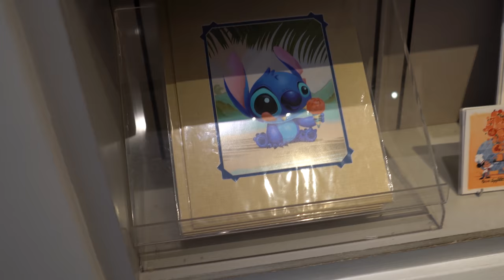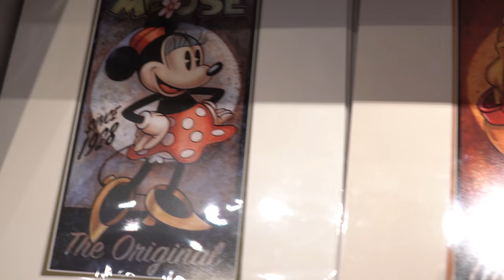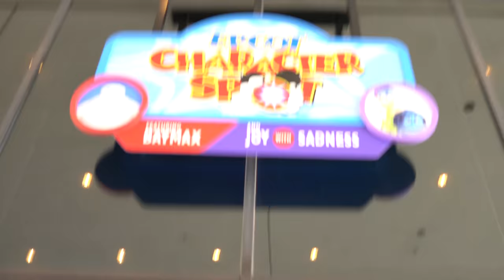Walt Disney World Vlog | Day 6 | Epcot Flower and Garden Part 1 | May 2018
Join us as we enjoy our first day at Disney World with Epcot's Flower and Garden Festival! This is part 1 of this day as we had SO much to explore! We first check out Magic Bands, opting for the Anniversary Magic Bands! Then we check out the amazing art available at the Art of Disney. Following that, we start getting on the ride Spaceship Earth, then go visit Nemo at The Seas with Nemo and Friends! We absolutely love this park and there is so much to see and do!

Ryan has not been at Epcot since he was a child and this was Heather's very first time going! We loved it so much so that we will definitely be heading back and hopefully very soon!

We will do an update video when we announce our next trip!

We are now releasing our weekly vlogs on Tuesday! We made this scheduling change due to summer obligations and hope that you can join us in our adventures!

The Seas with Nemo and Friends 4K POV | Epcot, Walt Disney World, Orlando, Florida | May 10, 2018

We are so excited to start releasing new videos now each week from our Florida Vacation. We traveled to Tampa and Orlando from May 5-21 all the way from Canada! We are so pumped to bring you along our vacation with us and hope that you have as much fun as we did on this journey.

We own a photography and media production company!

Hello! We are Heather, Ryan, and Madeleine, and we are the Walsh Family! We often adventure in Orlando, Florida as we love it so much, but we do travel to other places, too! We hope that you have fun coming along our adventures, including POVs, Theme Parks, shopping, or even showing you our favourite things to do!